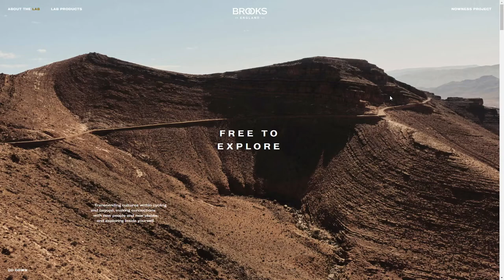Brooks England Lab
Brooks England Lab By Efesto From Italy
The Brooks LAB invites you to discover inspiring stories and open yourself up to new possibilities for adventure through a collaboration with Nowness and a unique range of products.